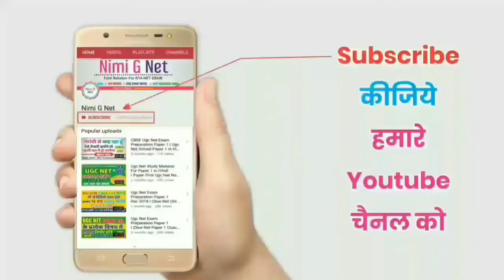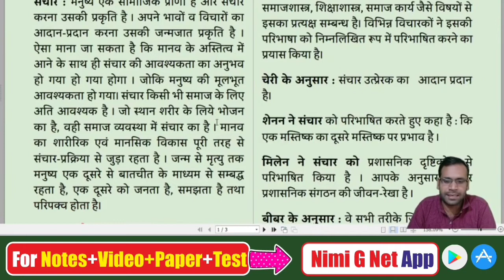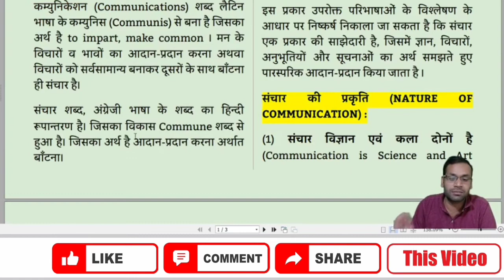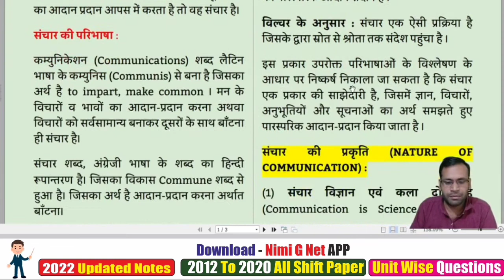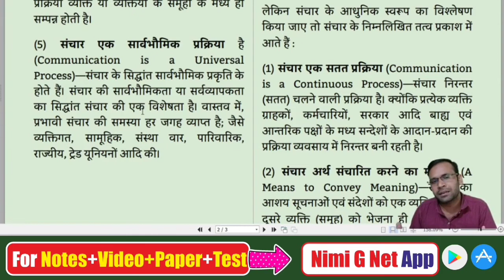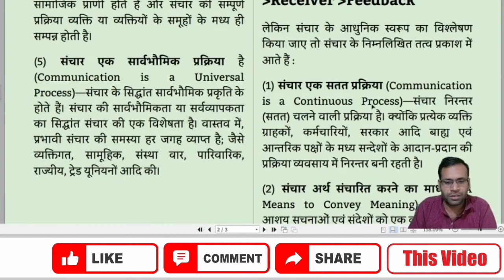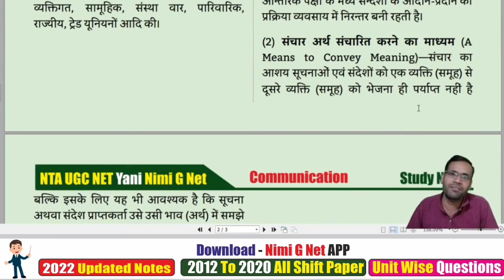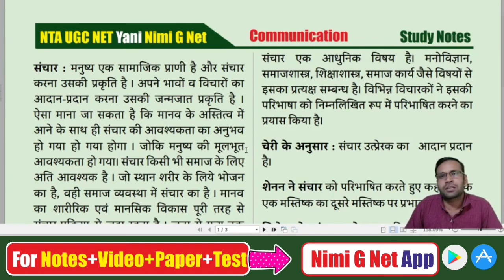Ugc Net Communication Paper 1-What is Communication #1